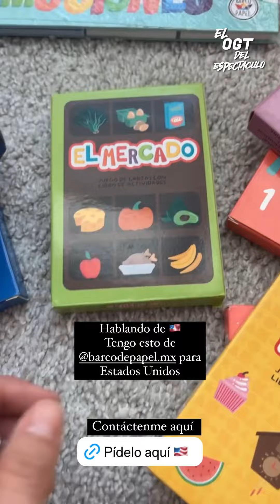LAURA G NOS PLATICA DE SU NUEVA VIDA EN ESTADOS UNIDOS